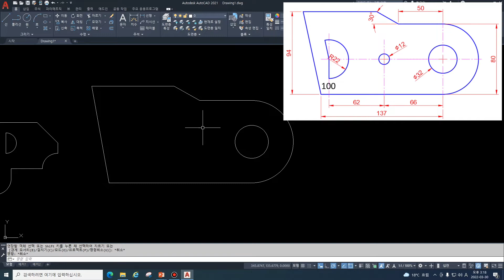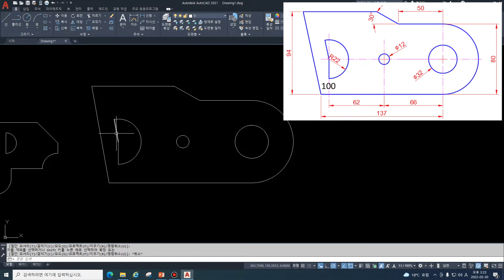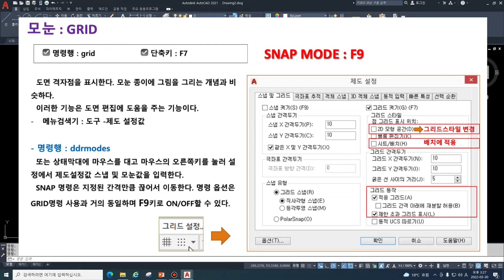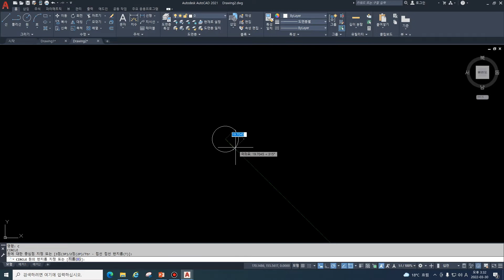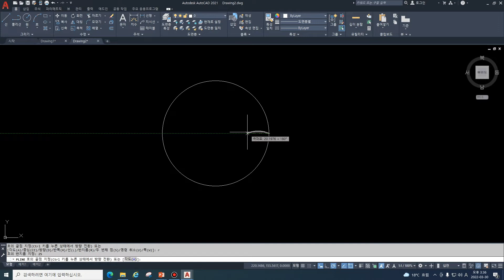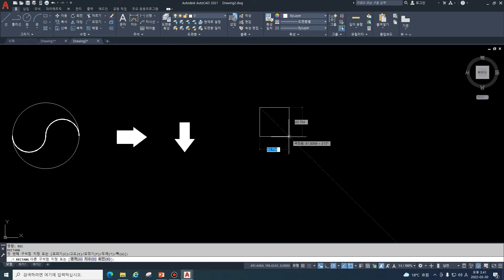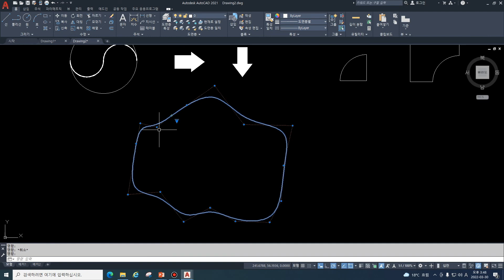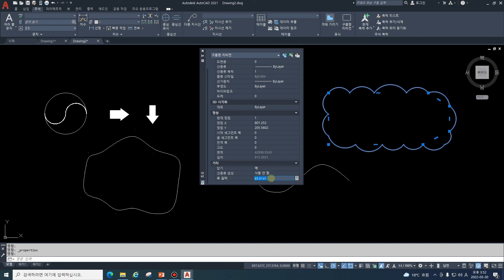제8강 AutoCAD 기본명령어6 Grid, PolyLine, 스플라인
제8강 AutoCAD 기본명령어6 Grid, PolyLine, 스플라인 명령어를 배우고 연습과제 따라하기 영상입니다.

AutoCAD :  학생대상 강의 라이브 영상 (2022년도)
사용버전 : AutoCAD2021(한글),  강의대상 : 전기관련 학과
관련자료 공유 : 커뮤니티 참조
유튜브채널 : 폴리텍전준옥 (한국폴리텍대학 대전캠퍼스 전기전자제어과)